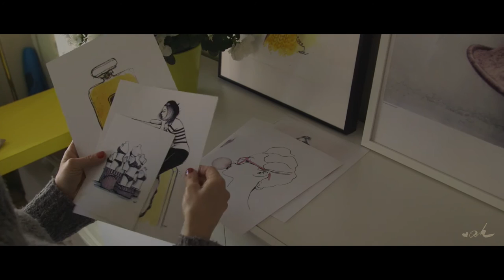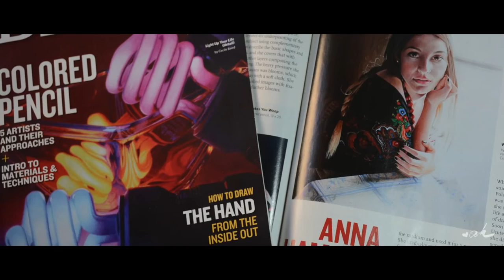Anna Hammer Painting